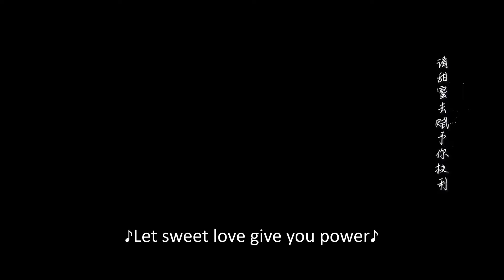💒The boss is too fierce, the painful Cinderella screamed| Chinesedrama